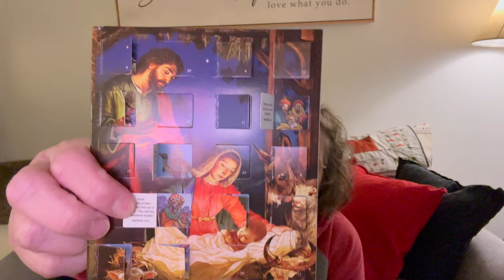Vlogmas 2023 Day 18